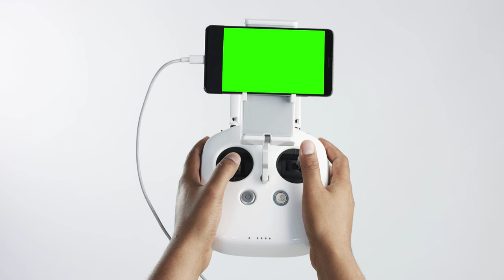Remote Control and smartphone with green screen - Chroma Key - No Copyright